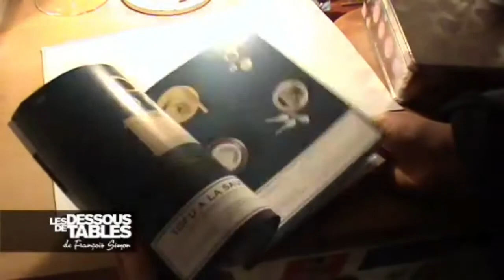Passez à la casserole: Choux farcis